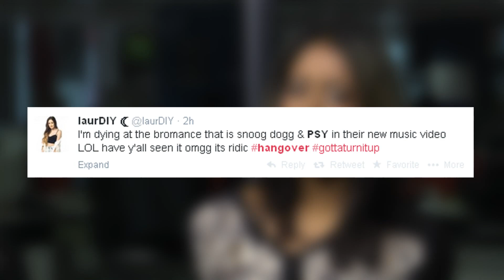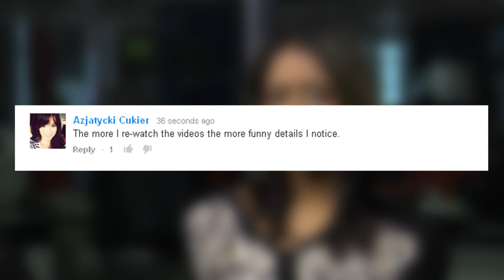PSY - Hangover feat. Snoop Dogg goes viral